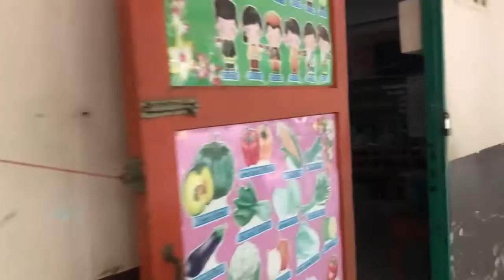5 กรกฎาคม 2562